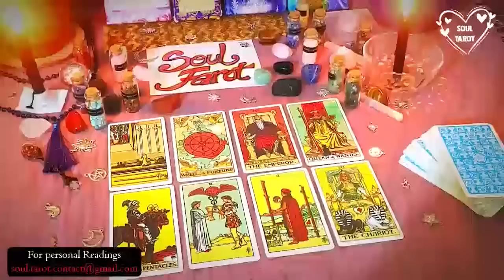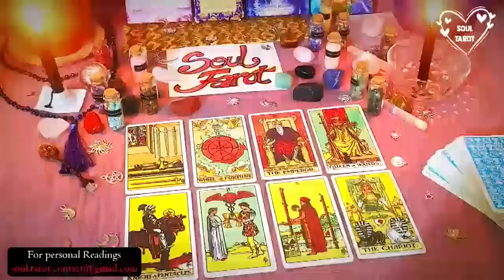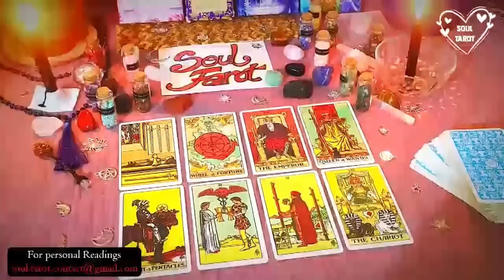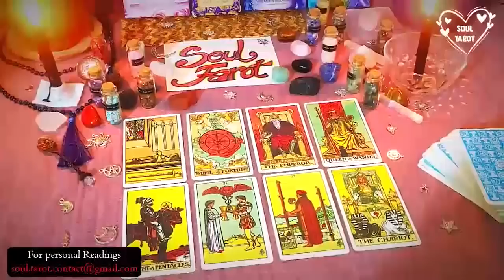ARIES 😱 DONT WALK AWAY FROM THIS PERSON BECAUSE THIS COULD BE THE ONE! CAN U GIVE IT A TRY